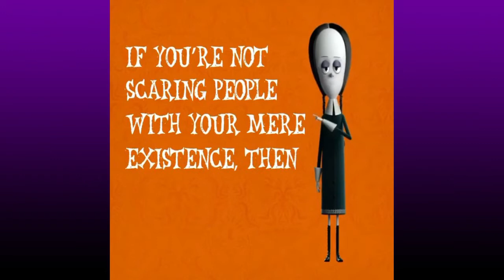Chloe G Moretz, Dove Cameron & More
Listen ad-free with YouTube Premium
Song
New Thang
Artist
Redfoo
WMG; BMI - Broadcast Music Inc., LatinAutor - UMPG, Kobalt Music Publishing, UNIAO BRASILEIRA DE EDITORAS DE MUSICA - UBEM, ASCAP, LatinAutorPerf, UMPI, UMPG Publishing, CMRRA, and 19 Music Rights Societies